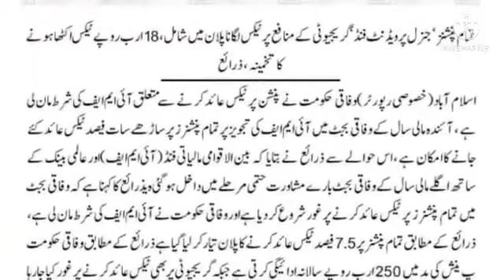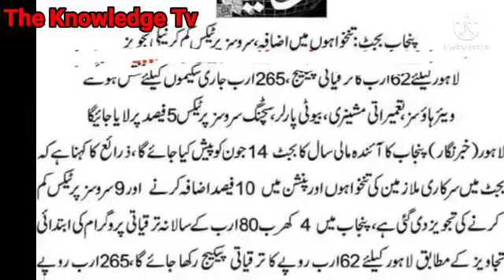Increase in hiring allowance#increase in pension and salary in budget 2021#knowledge tv